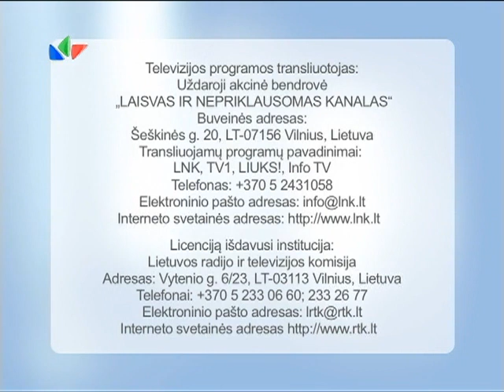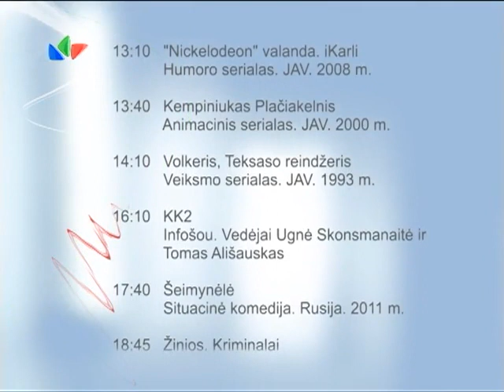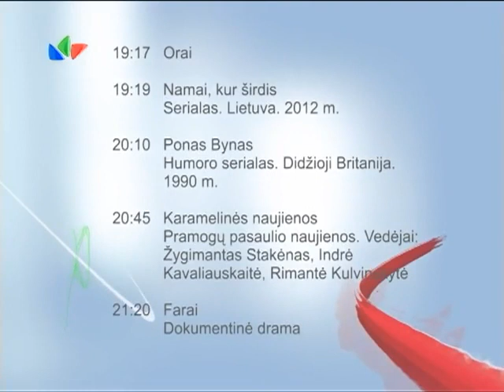LNK (Lithuania) - Start-up (Aug. 21, 2012)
UPDATE - September 2024: I'm still alive - and very much aware that my first channel has been wiped and unfortunately, the content gone with it. I have in my archives a select number of the TV-related uploads from that channel (unfortunately I fear not everything will have been saved), which I plan on uploading on Internet Archive This channel has been relatively safe from copyright strikes, but just to be safe, I'll upload whatever I have from here as well. I have not had the time lately to monitor both these channels, so when videos that have been available for years suddenly started getting striked, I didn't pay attention until it was too late.

LITHUANIAN
UPDATE - 2024 m. rugsėjis: Aš vis dar gyvas ir labai gerai žinau, kad mano pirmasis kanalas buvo sunaikintas ir, deja, turinys dingo kartu su juo. Savo archyvuose turiu atrinktų su televizija susijusių šio kanalo įkėlimų (deja, bijau, kad ne viskas bus išsaugota), kuriuos planuoju įkelti į Internet Archive adresu Šis kanalas buvo palyginti saugus nuo autorių teisių smūgių, bet dėl saugumo įkeliu viską, ką turiu, ir iš čia. Pastaruoju metu neturėjau laiko stebėti abu šiuos kanalus, todėl, kai vaizdo įrašai, kurie buvo prieinami daugelį metų, staiga pradėjo būti pažeidžiami, neatkreipiau dėmesio, kol nebuvo per vėlu.

0:00 Testcard
0:15 Clock
1:15 Ident
1:22 Channel licence information
2:21 Ident
2:28 Schedule for the day
5:08 Ident